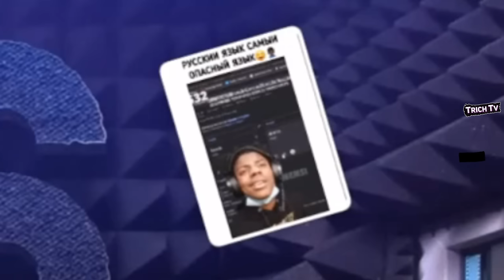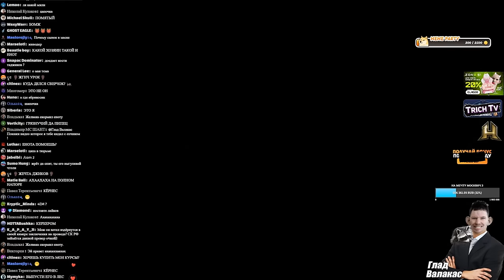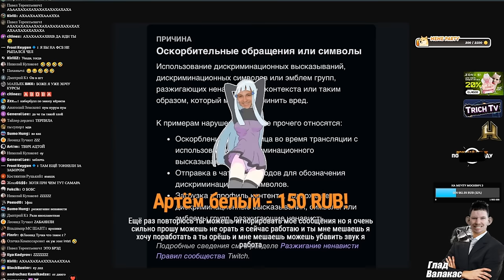Хейтер ЗАБАНИЛ Валакаса на твиче I Валакас про свой БАН